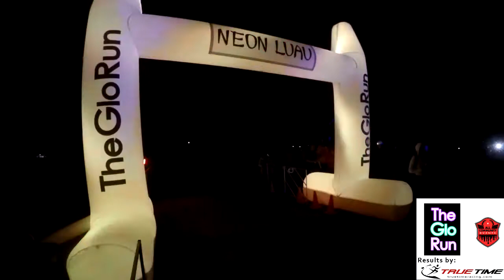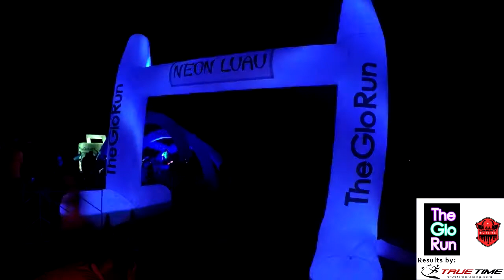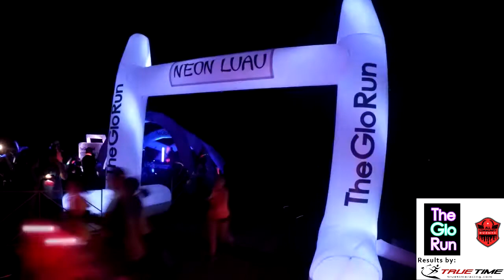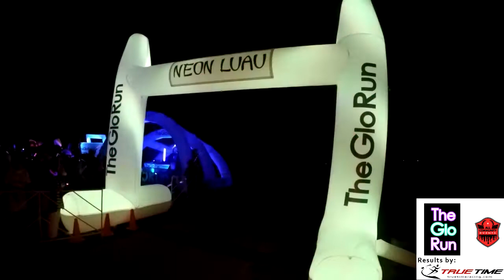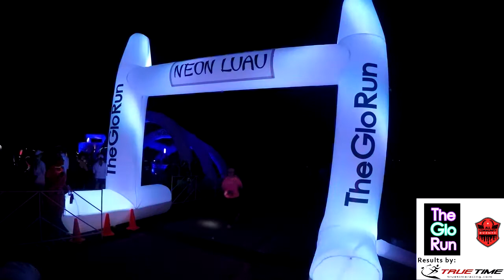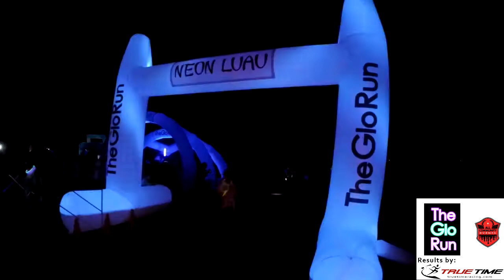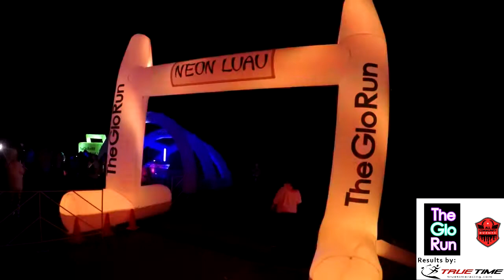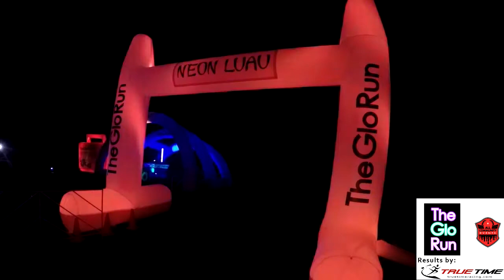The Glo Run Memphis 2017 Finish Line Video